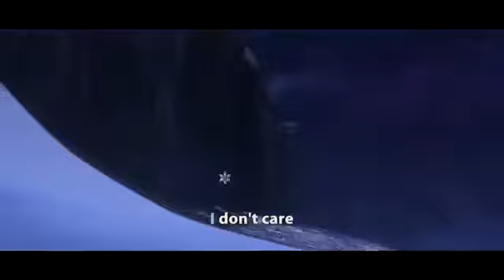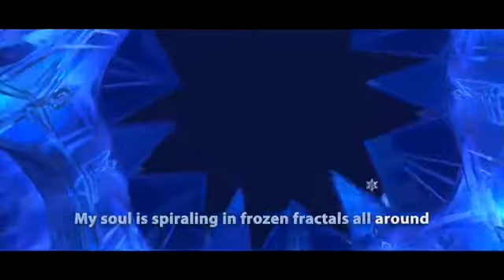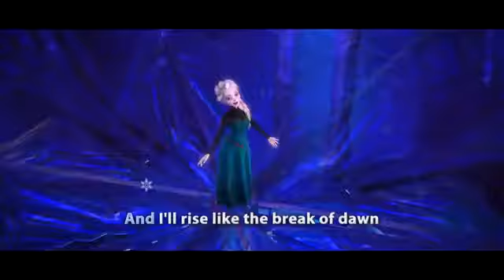LET IT GO.BEST ENGLISH (ESL) Online Teaching Song for Young Learners.